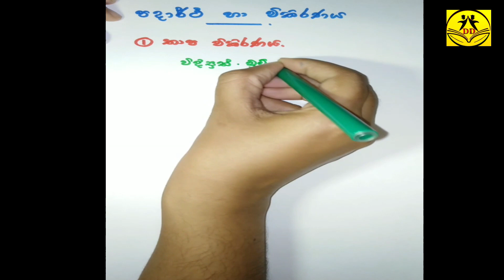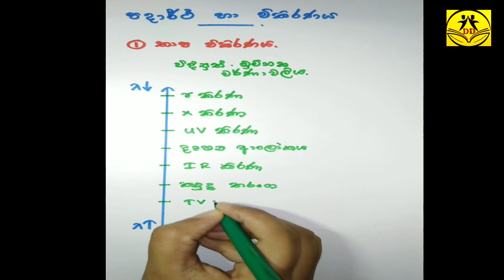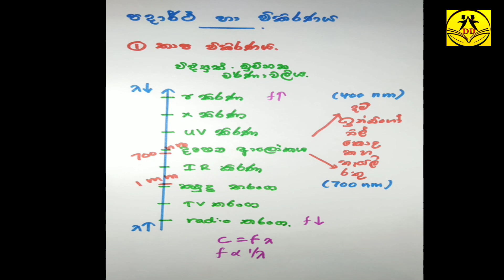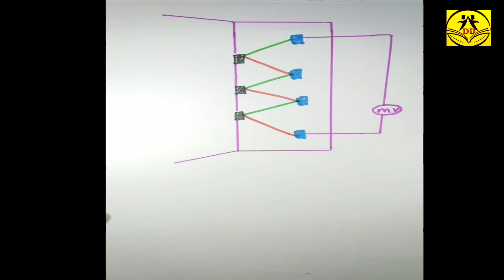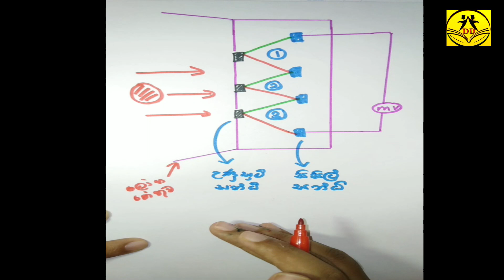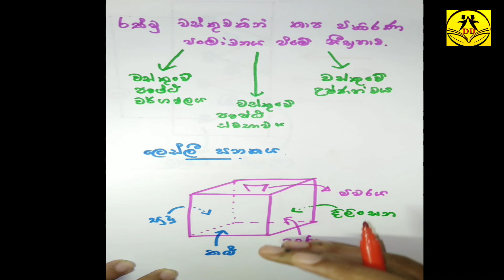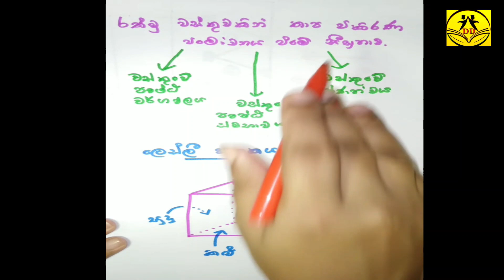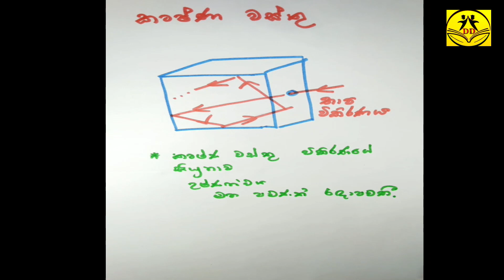පදාර්ථ හා විකිරණ-1(පළමු කොටස)නව විෂය නිර්දේශය|භෞතික විද්‍යාව ( By Binuri Gomes)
DD Learning - A/L Physics 📖

2020 අ.පො.ස. උසස් පෙළ භෞතික විද්‍යාව විෂය සඳහා පෙනී සිටින සිසු සිසුවියන් උදෙසා ඉදිරිපත් කරන භෞතික විද්‍යාව අවසන් ඒකක වල සිද්ධාන්ත කොටස් ආවරණය කරන පාඩම් මාලාව📖

මෙම පාඩමේ ඉතිරි කොටස් ළඟදීම බලාපොරොත්තු වන්න..